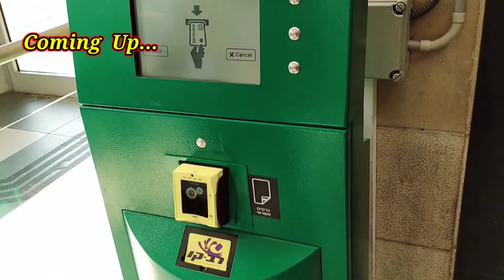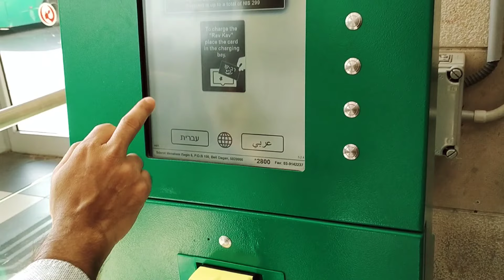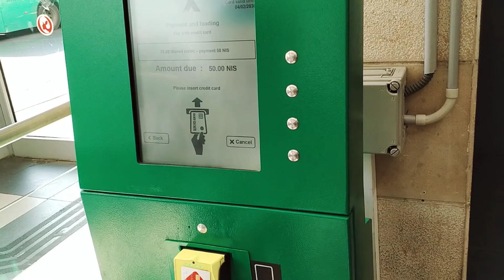इज़राइल में Bus और Train कैसे Use करें ? | How to Use Bus & Train in Israel ? 🇮🇱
Hello friends, today we are sharing many useful information on public transport in Israel. Israel has amazing public transportation system that includes bus and train. In this vlog, I mentioned few mistakes that you should not do while using public transport in Israel. After watching this vlog you will come to know how you can travel throughout Israel using only public bus and train without any difficulties.